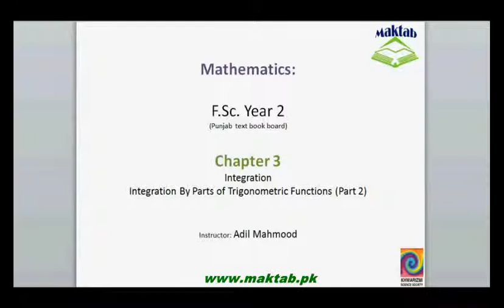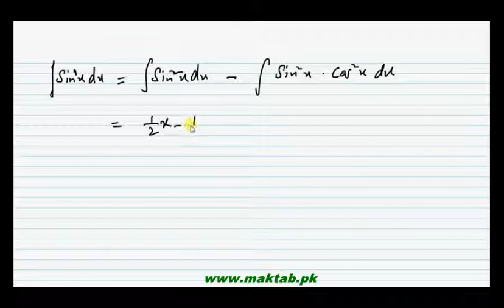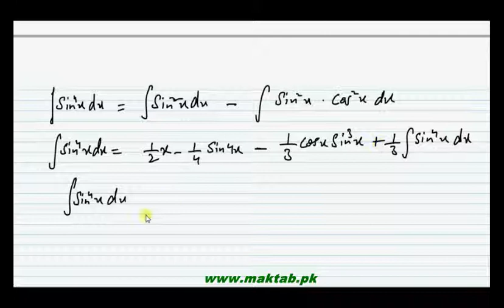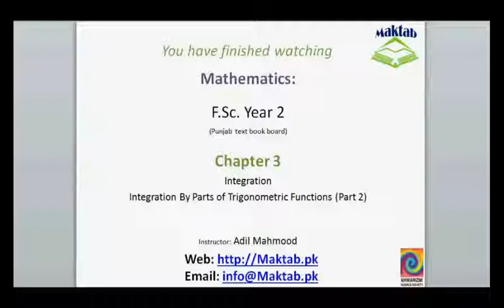FSc Math Book2, CH 3, LEC 21; Integration by Parts of Trigonometric Functions Part 2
This video lecture from Integration (F.Sc. second year Mathematics) covers: Integration of product of two trigonometric functions using the method of integration by parts. Find more e-learning material and educational video lectures in Urdu at maktab.pk. These videos are free to use for promotional and commercial purpose by keeping the credits to Maktab.